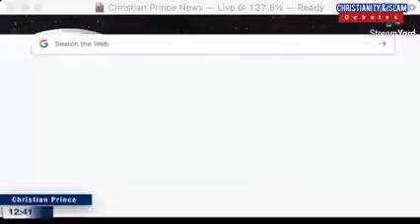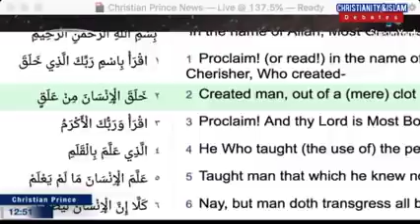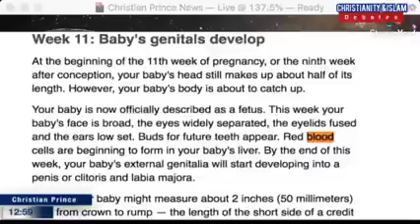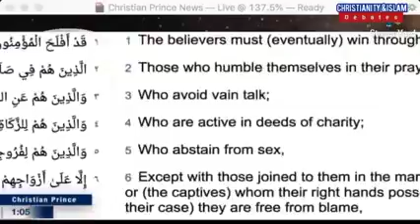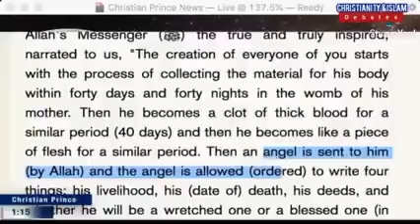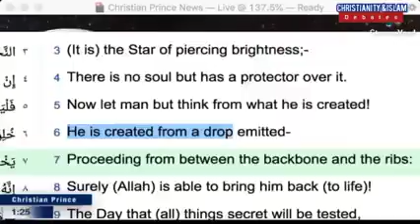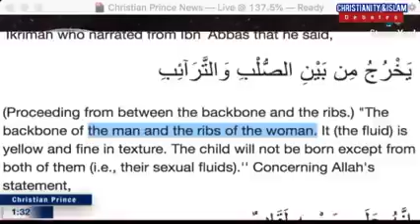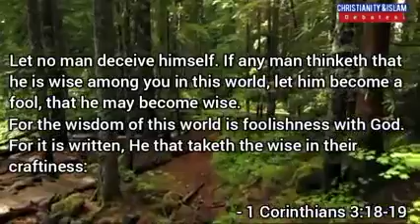A Medical Doctor Showed an Evidence for Scientific Knowledge in Quran 238 x 426